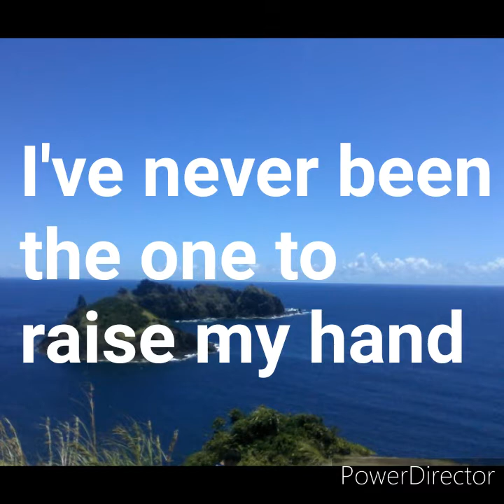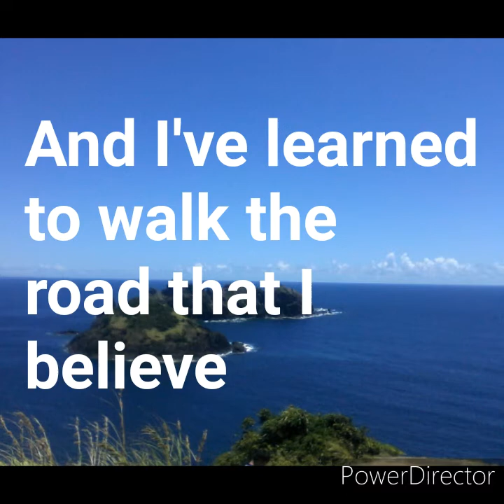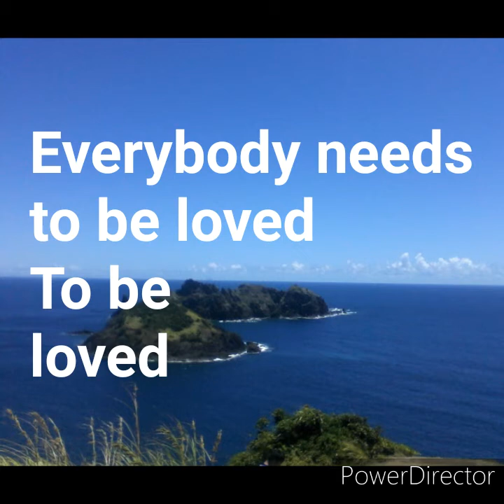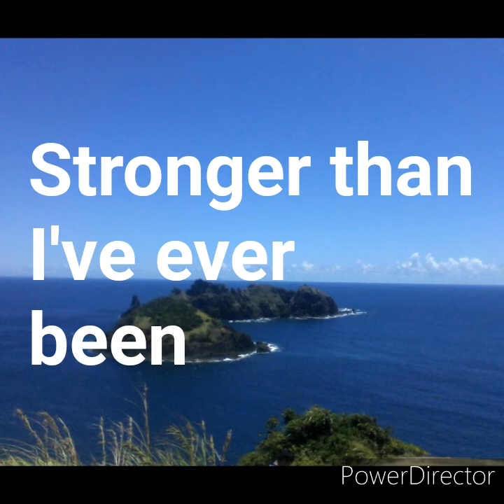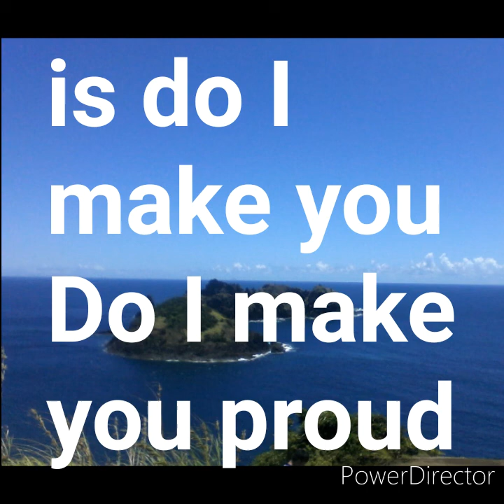Do I Make You Proud by Taylor Hicks